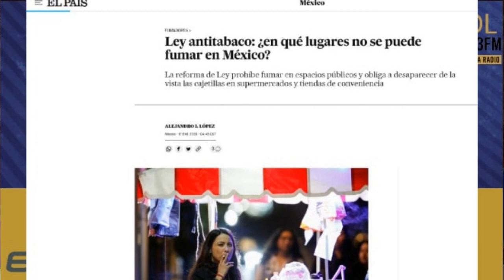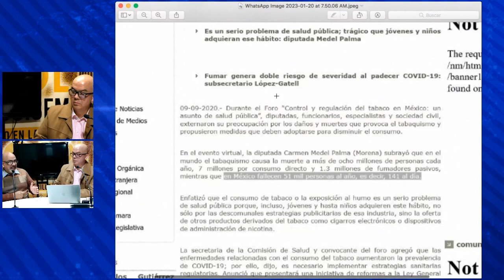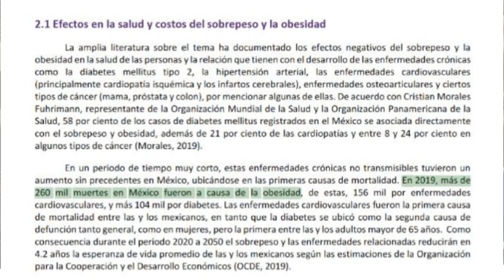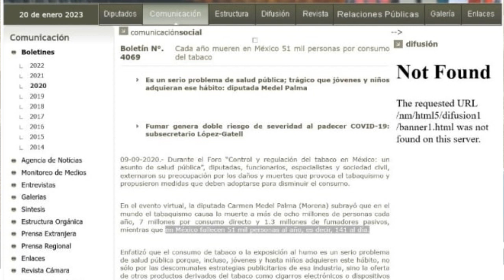ENTREPELADOS LEY ANTI TABACO PERO NO ANTIGASITOS